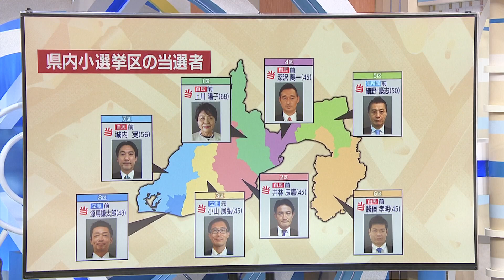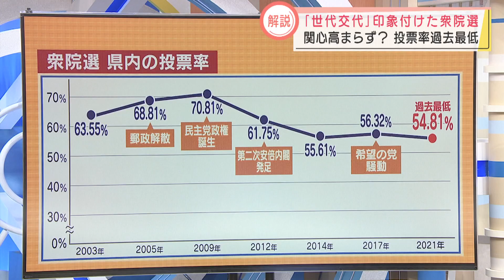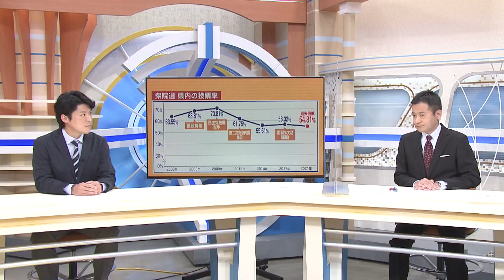【衆院選】記者解説 ポイントは『世代交代』 静岡県の小選挙区８人の平均年齢が５歳若返る